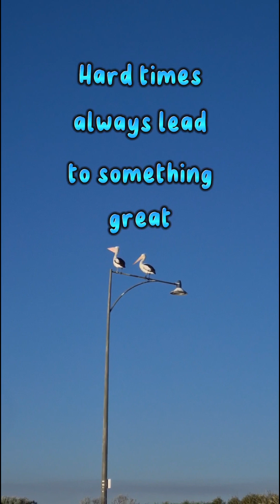Motivational video for everyone